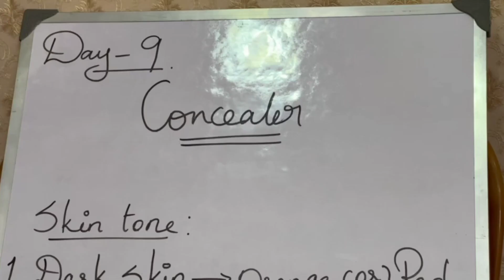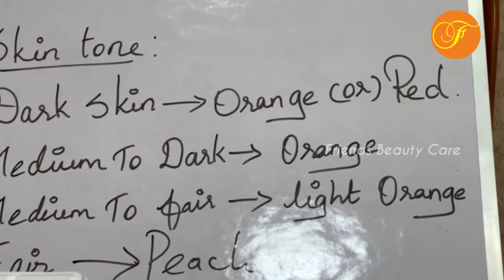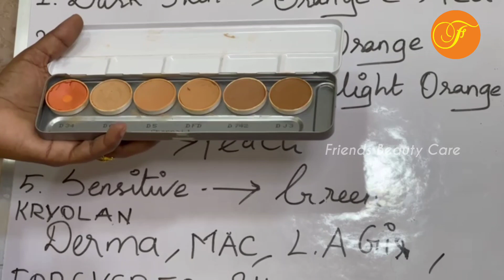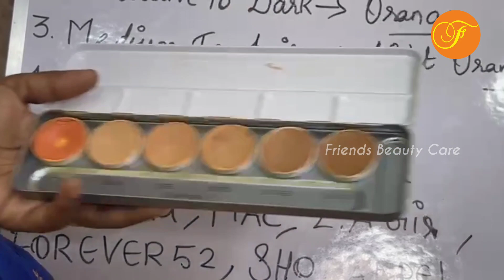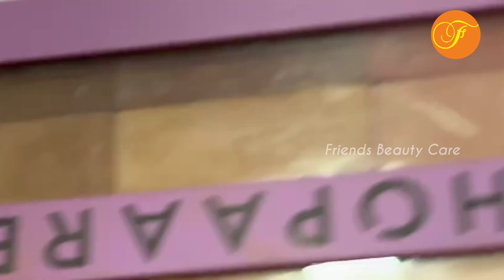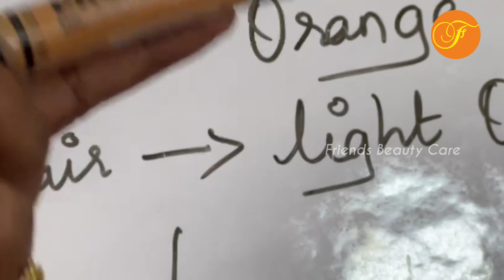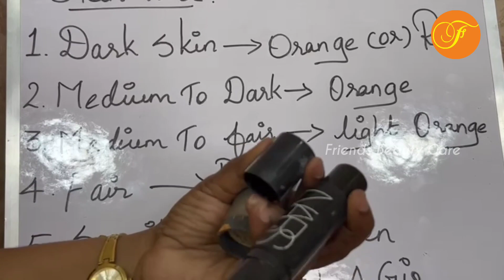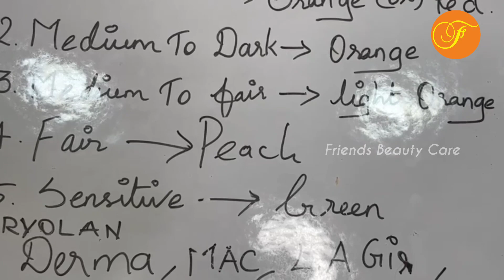PROFESSIONAL MAKEUP ARTISTRY COURSE | DAY 9 : CONCEALER FULL DETAILS EXPLAIN IN TAMIL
Hiii viewers !! In All your Request I planned to upload the Professional Makeup Artistry Course Classes  in YouTube. You will Learnt the course By You tube video.
I planned to Uploading the Professional Makeup Artistry Course  Day 1 to day 100. Within the 100 video's I will clearly taken a classes about  professional Makeup Artistry.
Today I uploaded Day 9 video about THE CONCEALER Full explanation in Tamil.
I Will hope you all are enjoy it.. 🎉❤️❤️

Address : 37A, Arya gowda road,
                             Postal colony,
                             West Mambalam,
                             Ch - 33.

WHO IS VASUGIMANIVANNAN:-

Vasugi Manivannan established Friends Beauty Care in 1995. She is one of the most sought after Bridal hairstyle and makeup artist in the industry and has been enhancing the looks of the Wedding Brides for the past two decades.

She started her career as a hairstylist and an avid enthusiast in traditional hairstyles. Her constant passion to integrate ideas from cultures aboard and latest trends in international conferences to traditional makeup and hairstyle created a unique signature for herself in the industry.
Vasugi is a record holder for the “longest bridal hair braid in the world” measuring almost 108 feet embellished with different natural flowers, ornaments and fruits in Limca book of records and Asia book of records.She also received Gold medal in National level competition in category bridal hairstyle and fashion makeup held in 2007. and he also achieved guinness world record holder.  Her dreams are unlimited but the determination to protect and cherish the brand name and it’s values are the core of their existence.